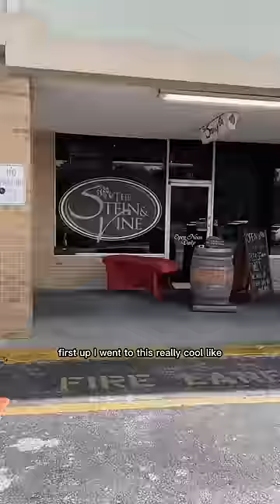Only eating at family owned restaurants for a full day!